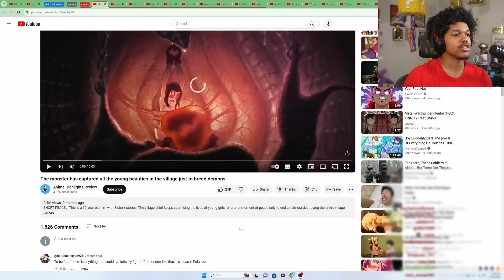This Monster Captured Young Girls To Breed With Them